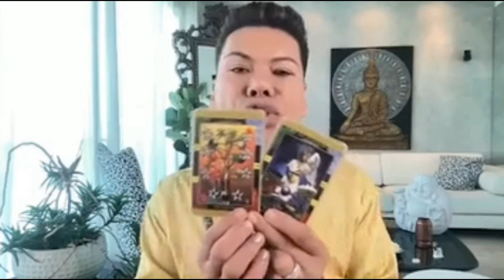"Piqué Tendrá Otra Amante" TERRIBLE PREDICCIÓN para Clara Chía Con Gerard - Lo Mismo Que Shakira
Clara Chía es blanco de una terrible predicción sobre su relación con Gerard Piqué. Un reconocido astrólogo afirma que el exjugador del Barcelona haría una ‘jugada’ que cambiará por completo la vida de la joven española de 24 años.

Titulo: "Piqué Tendrá Otra Amante" TERRIBLE PREDICCIÓN para Clara Chía Con Gerard - Lo Mismo Que Shakira